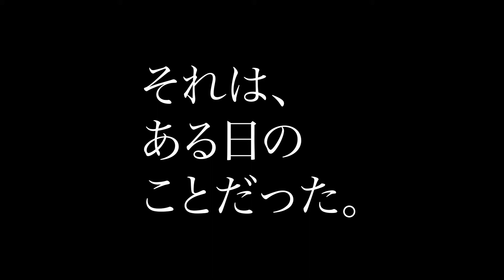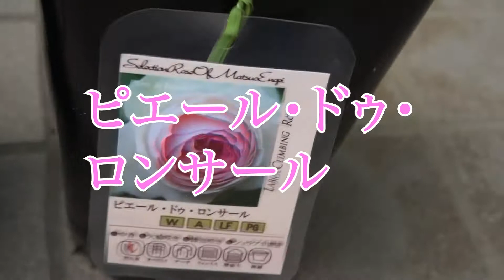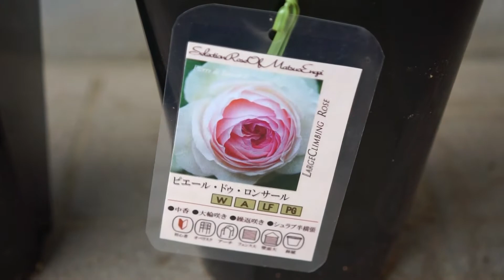【庭はじめてみました。】右も左も分からぬままに、バラ専門店でポチってみた。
園芸の超初心者ですが、バラの写真にうっとりしてうっかりポチってしまいました。宅配で苗が届いたので品種と苗チェック。園芸　バラ　大苗